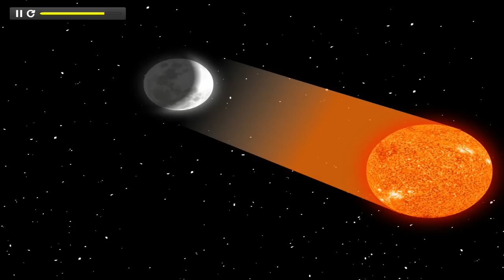Sun, Moon, Stars | English Story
Animated story of sun, moon and stars.
Tale of sun, moon and stars